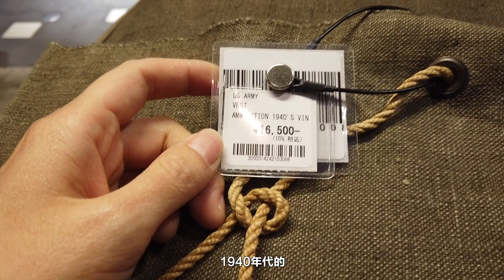东京潮人都爱去的古着店，再也藏不住了！高円寺，Safari, Koenji，vintage, Tokyo, vintage store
如果给东京的古着店排名，Safari无疑会跻身前五。Safari在选品上专注于高端复古服饰，仅仅在高円寺就有4家商店，每家都有不同的主题。几乎都是在其他店见不到的限量版或收藏品。
Safari的一号店以历史久远的古着为主，当然，由于年代久、存货少，品质好，价格可能稍贵。在这家店，发现一战的美国海军大衣、二战B15和G1飞行员夹克、1940年代停产的牛仔工作服都是有可能的。
瓦伦姐姐本期视频，带来2月中拍摄的safari1号店探店。
Add: Suginami-ku, Koenji Minami 3-57-4